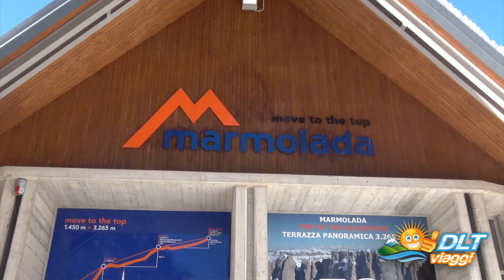HOTEL PRINCIPE MARMOLADA - Marmolada - VENETO